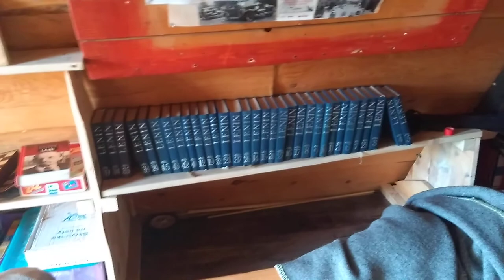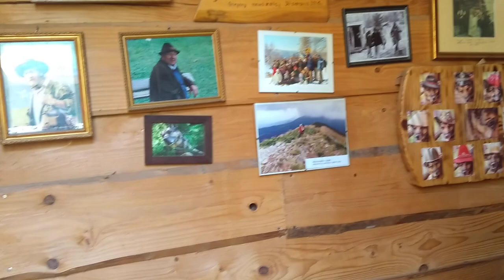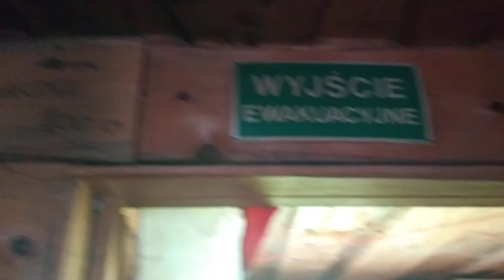Bieszczady - "Chata Socjologa"... a jak jest w środku? Zobaczcie.... :-) 19.06.2022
"Chata Socjologa" to studencka, drewniana chata wzniesiona na szczycie pasma Otryt w 1973r. Leży na wysokości 896m n.p.m. lub wg. innych danych 830m n.p.m. Na początku 2003r. spłonęła, jednak już tego samego roku rozpoczęto odbudowę, którą zakończono w 2004r. Nie jest to miejsce w którym kupimy sobie np. obiad, lub szarlotkę czy też napijemy się piwa lub herbaty, gdyż wszelkie posiłki musimy sobie zrobić sami. Nie wszystkim to odpowiada. jednak to miejsce ma swój klimat :-)